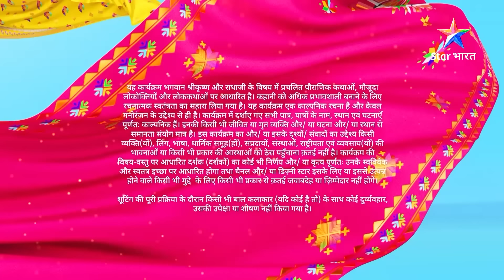राधाकृष्ण | RadhaKrishn Raasleela Part - 229 | Poorn hua dharm-bhoomi Dwarka ka nirmaan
►*About*
Radha aur Krishna shashwat prem aur balidaan ke prateek hain, jo yugon ke bandhan se pare hain. Pranay ki is anokhi gatha ka ye pahloo pehle kabhi nahin dekha gaya hai.

Jaanne ke liye dekhiye RadhaKrishn, Somvaar se Shanivaar, shaam 7.30 baje, sirf StarBharat par. Krishn aur Radha ki leelaon se judde rehne ke liye hamein follow kariye Instagram, Facebook aur YouTube par!

राधाकृष्ण | RadhaKrishn Raasleela Part - 229 || RadhaKrishn | Rukmini ne diya Shishupal ko shraap